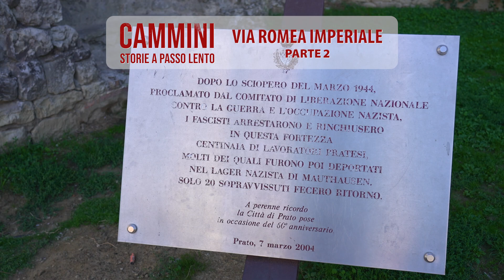CAMMINI Romea Imperiale parte2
Il trailer della seconda parte de "La Via Imperiale", puntata di "Cammini. Storie a passo lento" dedicata al tratto da Prato a Roma del cammino che collega Trento alla città eterna. Una produzione Gruppo Icaro 2024.